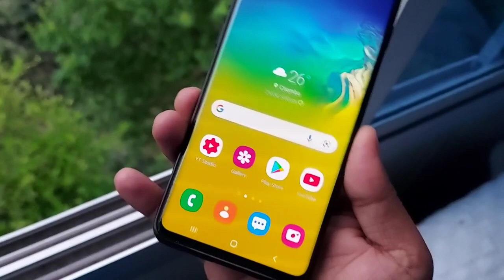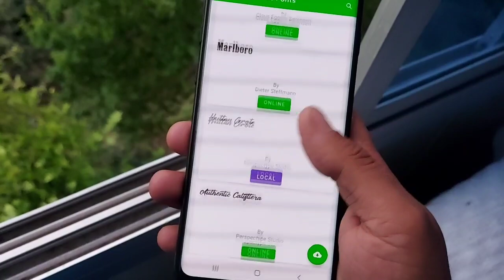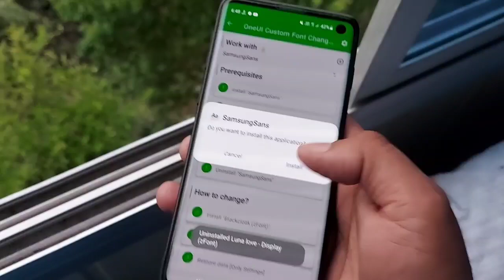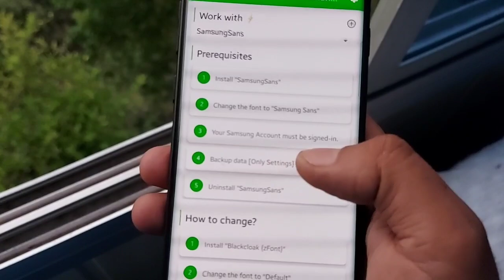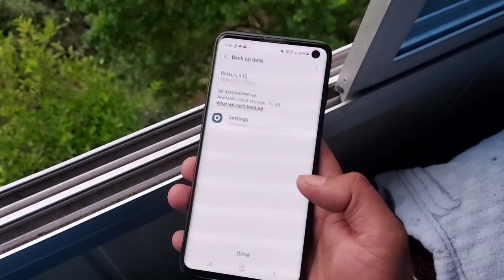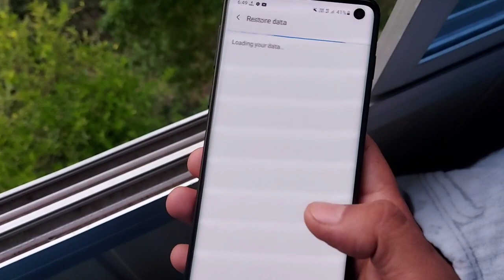1000+ Samsung Fonts Easy To install || Every One UI 3.1, 3.0, 2.5, 2.1 Devices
1000+ Samsung Fonts Easy To install || Every One UI 3.1, 3.0, 2.5, 2.1 Devices